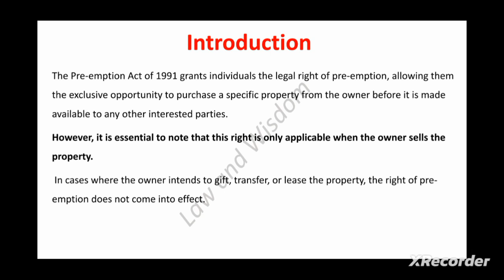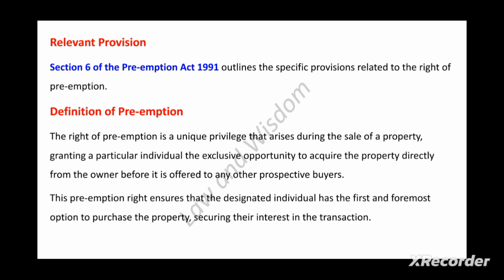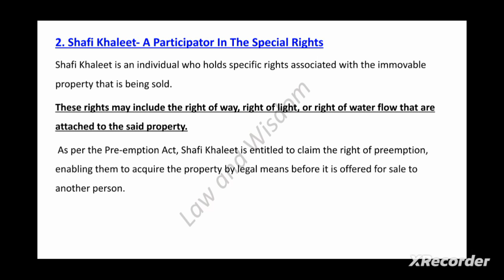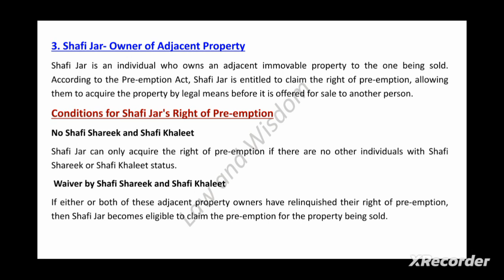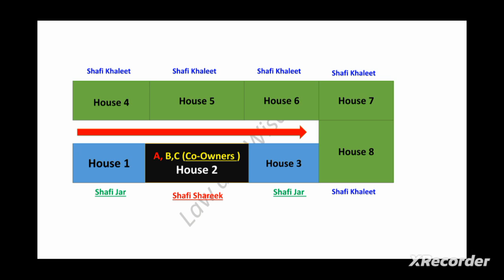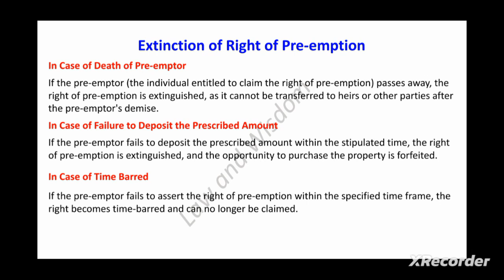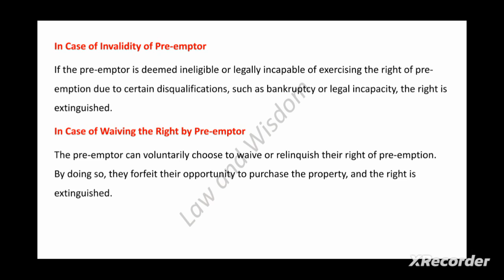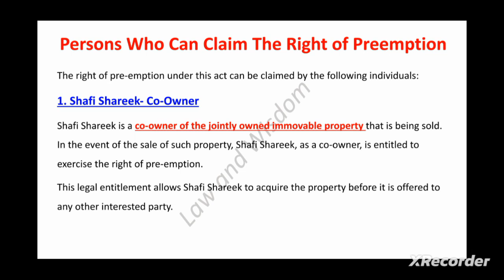Persons Who Can Claim The Right of Preemption || Pre-Emption Act 1991 || Ayaz Noor